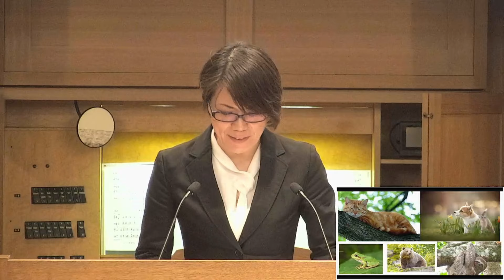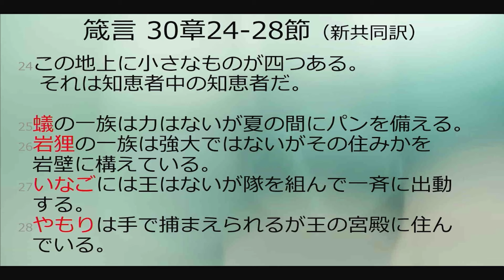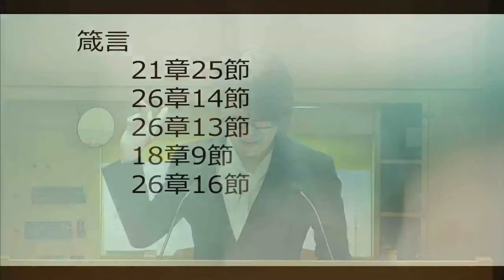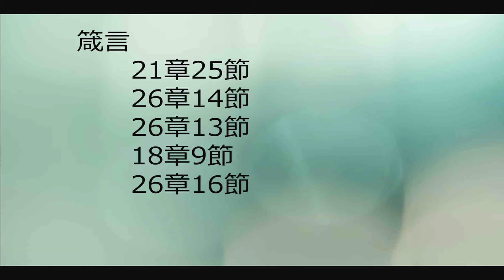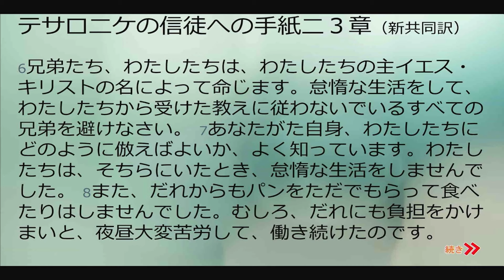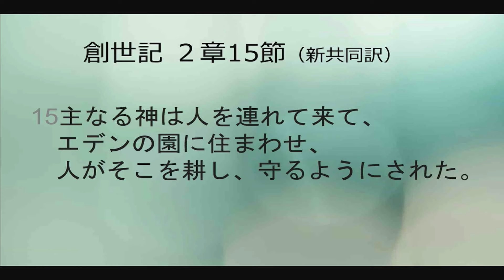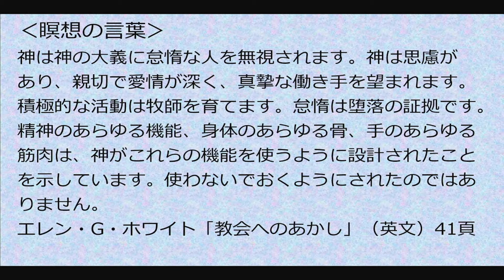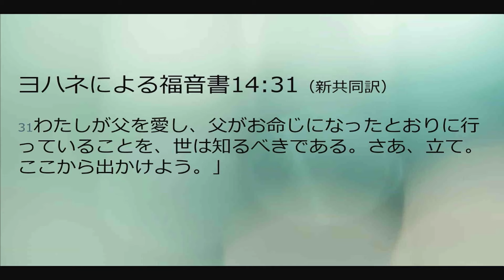2024年4月20日安息日礼拝メッセージ「怠惰とクリスチャン生活」川口 桂子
〈4月20日　安息日礼拝〉
説教：川口桂子「怠惰とクリスチャン生活」

〈瞑想の言葉〉
神は神の大義に怠惰な人を無視されます。神は思慮が　あり、親切で愛情が深く、真摯な働き手を望まれます。積極的な活動は牧師を育てます。怠惰は堕落の証拠です。精神のあらゆる機能、身体のあらゆる骨、手のあらゆる筋肉は、神がこれらの機能を使うように設計されたことを示しています。使わないでおくようにされたのではありません。
エレン・G・ホワイト「教会へのあかし」（英文）41ページ